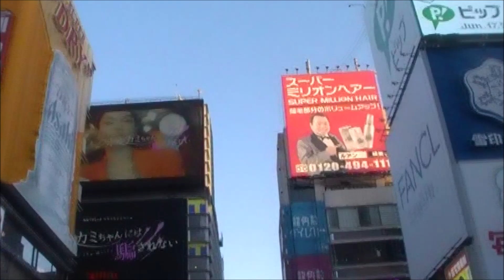娘が居る大阪見物｛心斎橋筋・道頓堀｝家族旅行ー２４（津山雄次）230617～19